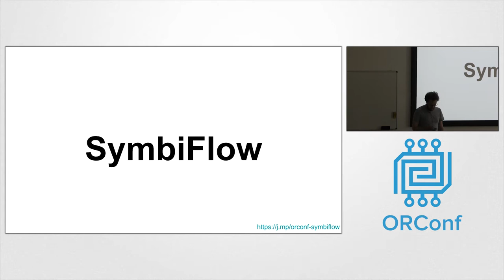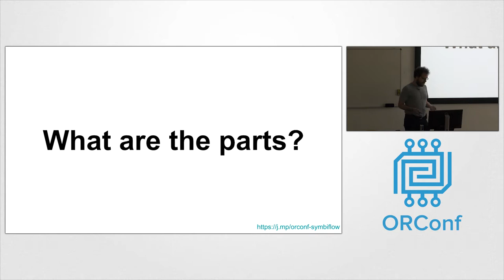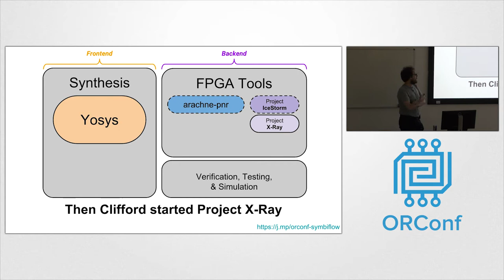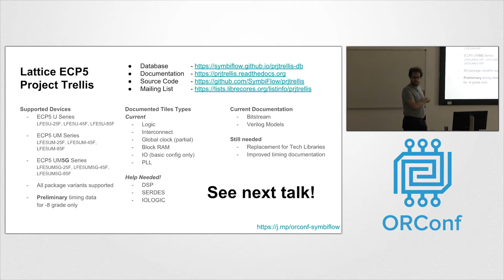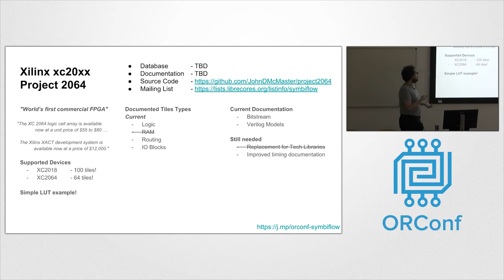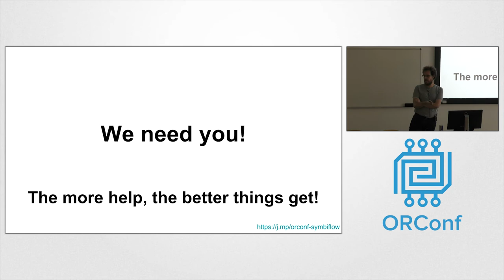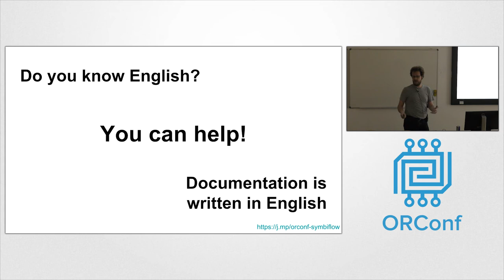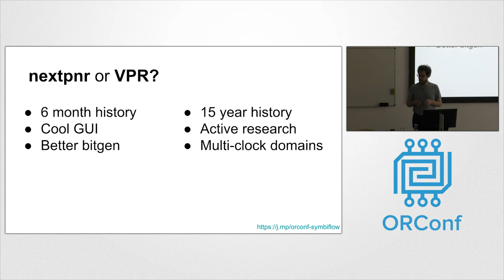An update on SymbiFlow - a multiplatform FPGA project - Tim Ansell - ORConf 2018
SymbiFlow aims to be the "gcc of FPGAs", a fully open source project which supports multiple FPGAs from many different manufactures. It is currently targeting the Lattice iCE40, Lattice ECP5 and Xilinx 7 series FPGAs.

This presentation will give you an update on the current status of the project. What currently works, the future roadmap and how you can help with the project.
Presenter: Tim 'mithro' Ansell

Tim is the founder of TimVideos and is currently heavily involved with the development of the SymbiFlow project.

Talk recorded at ORConf 2018, the Open Source Digital Design conference, held in Gdansk, Poland and organized by the FOSSi Foundation.